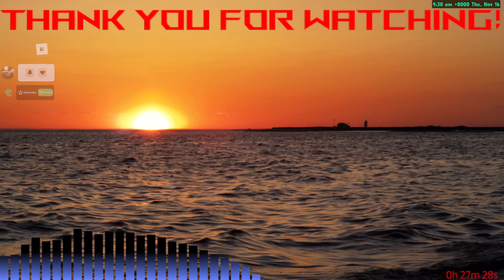Prestigious's Gaming Stream - Combat Master Daily 11/16/2023